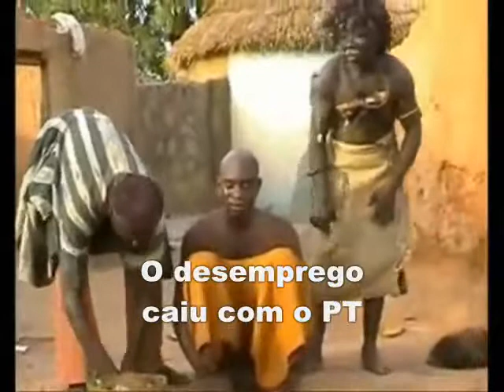E POR AI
Genius At Play